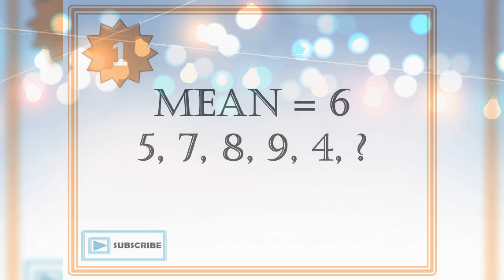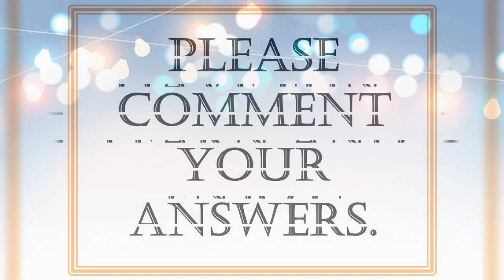Mean, Median, Mode Simple Practice Quiz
This is a simple practice quiz in Statistics specifically in getting mean, median, and mode of the given sets of data.